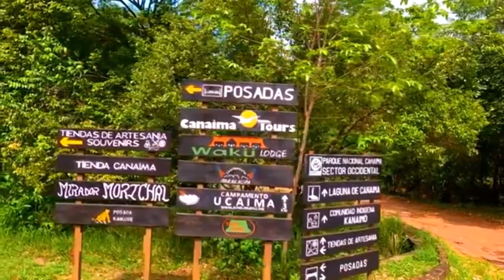Parque National Canaima Bolívar Venezuela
Le parc national de Canaima s'étend sur 3 millions d'hectares dans le sud-est du Venezuela,
jouxtant les frontières du Guyana et du Brésil.
Environ 65 % du parc sont occupés par des montagnes tabulaires tepuis .
Elles constituent un milieu biologique unique et présentent un très grand intérêt géologique.
Leurs falaises escarpées et leurs cascades (dont la chute d'eau la plus élevée du monde, à 1 000 m) forment des paysages spectaculaires.